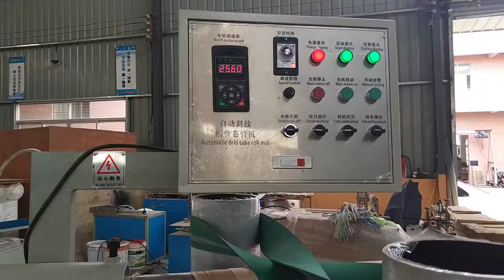Máquina automática de fabricación de tubos de papel en espiral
Hola, soy el Sr. Jeff Lin, del fabricante internacional de máquinas de papel tisú de China.
Principalmente fabricamos la máquina de papel higiénico,
tejido facial, máquina de papel de servilleta,
 máquina de corte y embalaje de papel y la otra máquina.
Bienvenido cualquier consulta!
Skype: machinejeff
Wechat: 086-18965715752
¿Cuál es la aplicación / Viber: 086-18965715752